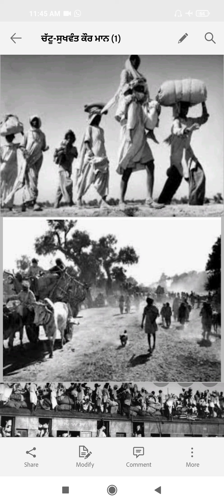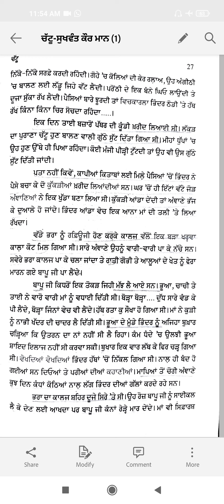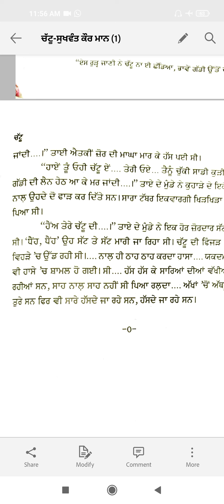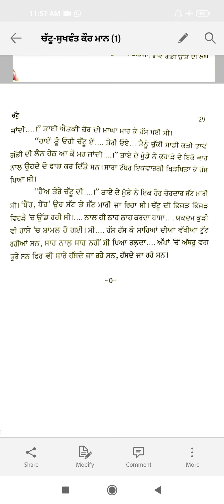Chattu (Part-2)- Sukhwant Kaur Mann | BA 2nd Semester | P.U Chd |ਚੱਟੂ- ਸੁਖਵੰਤ ਕੋਰ ਮਾਨ | ਕਥਾ ਕਹਾਣੀ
BA/B.Sc 2nd Semester, Chattu (PART-2)- Sukhwant Kaur Mann, ਚੱਟੂ (ਭਾਗ 2)- ਸੁਖਵੰਤ ਕੌਰ ਮਾਨ, Katha Khaani, ਕਥਾ ਕਹਾਣੀ (ਕਹਾਣੀ ਸੰਗ੍ਰਹਿ ਬਾਰੇ)

✍️SYLLABUS B.A/B.Sc 2nd Semester (ਸਿਲੇਬਸ)

✍️SYLLABUS B.A. 4th Semester (ਸਿਲੇਬਸ)

😍 MY ANOTHER SOCIAL MEDIA HANDLES TO  BOOST AND ENTERTAIN YOUNG MINDS:-